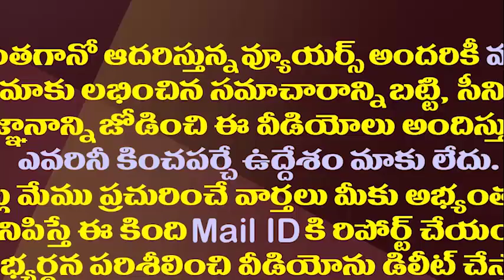60 సంవత్సరాల సెయింట్ జాన్స్ కాథోలిక సంఘము విచరణగా మారిన శుభదినం||60 years village convert to parish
60 సంవత్సరాల సెయింట్ జాన్స్ కాథోలిక సంఘము విచరణగా మారిన శుభదినం||60 years village convert to parish
amaravathi media